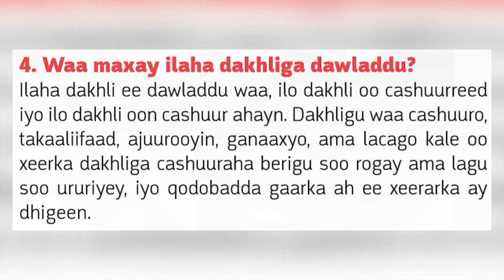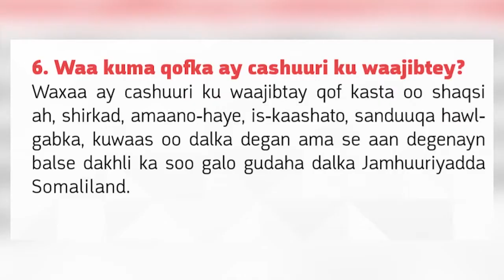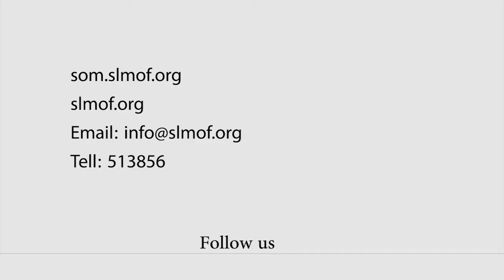CASHUURAHA CASHARKA 2AAD